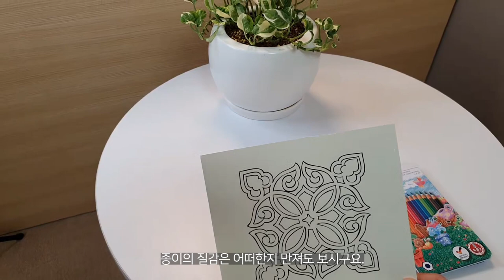감각을 알아차리며 이완하는 시간 | 만다라 색채명상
감각은 오롯이 지금, 현재 이 순간에만 경험을 할 수 있기 때문에.좋은 알아차림의 도구가 될 수 있습니다. 만다라를 그리는 색채명상을 통해 지금 이 순간에 온전히 머물러 이완하는 경험을 해보세요:)